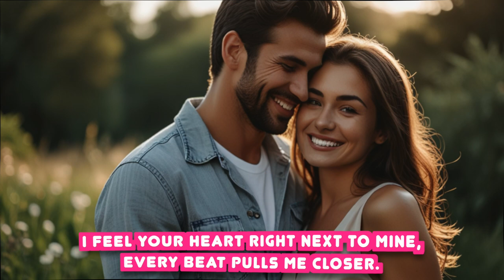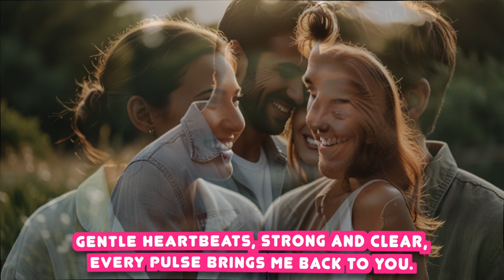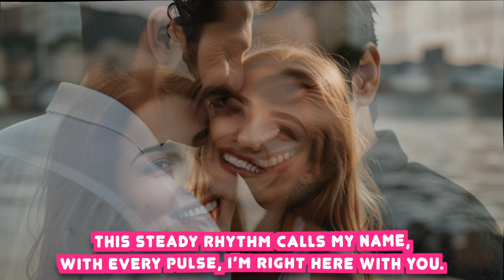Gentle heartbeats - Official Lyric Video | Love Song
Gentle heartbeats - A New Romantic Love Song (2024) | Official Lyrics Song
Experience the magic of love with "Gentle heartbeats," a captivating romantic ballad that speaks to the heart. This new release for 2024 beautifully encapsulates the emotions of connection and devotion, making it the perfect soundtrack for lovers and dreamers alike.

Join us on a musical journey filled with heartfelt lyrics and soulful melodies that celebrate timeless love. Whether you're sharing a special moment with someone you cherish or simply enjoying the comfort of love, this song resonates deeply with all who listen.

🌟 Enjoy the Lyrics: Feel the emotion in every line as we express what it means to be together, endlessly.

Lyrics:
[Verse 1]
I feel your heart right next to mine,
Every beat pulls me closer.
This rhythm tells me we’re together,
With you, I face whatever comes.

[Chorus]
Gentle heartbeats, strong and clear,
Every pulse brings me back to you.
Right here, I know it’s real,
Our hearts aligned, nothing to hide.

[Verse 2]
No need for words; we understand,
This connection runs deep between us.
Every beat shows we’re the same,
Gentle heartbeats, our story starts.

[Verse 3]
Through the noise and through the calm,
Your heartbeat keeps me steady.
This steady rhythm calls my name,
With every pulse, I’m right here with you.

[Bridge]
Like the ticking of a clock,
Our hearts beat together, won’t stop.
Every thrum shows what we share,
This love is real; we go the distance.

[Outro]
Gentle heartbeats, through the night,
With you, I’m ready for anything.